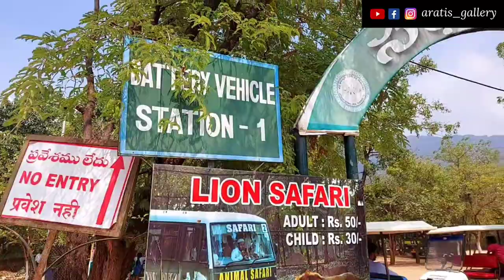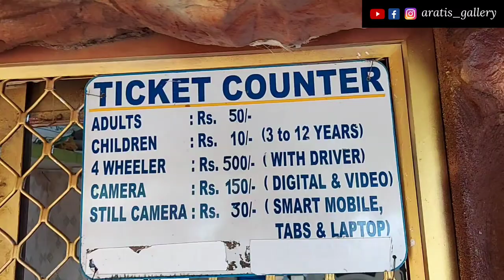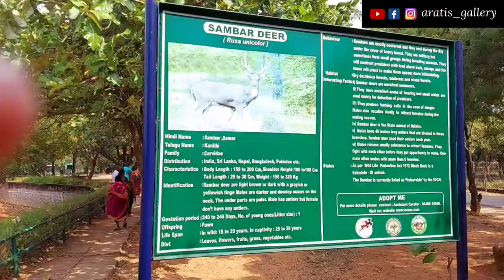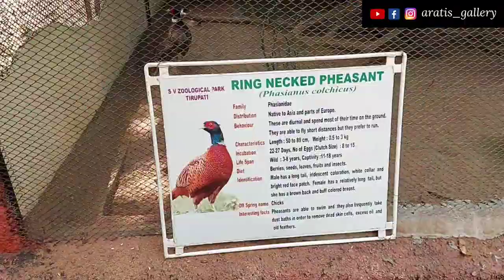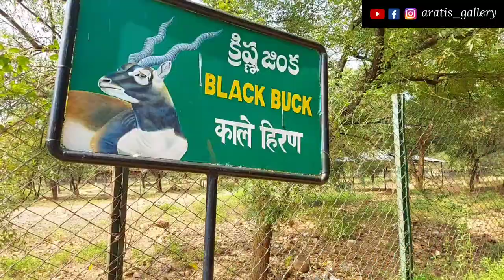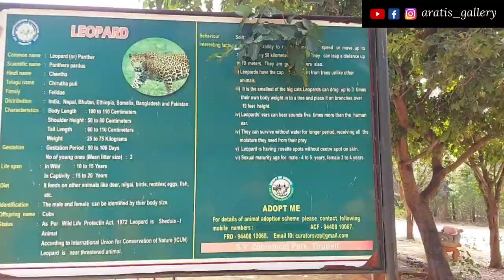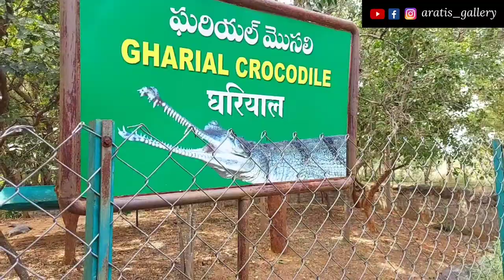Tirupati Zoo Park | Sri Venkateswara Zoological Park | Lion Safari Full Information| Arati's Gallery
Tirupati zoo
Tirupati Zoological Park
Sri Venkateswara Zoological Park
Andhra pradesh Zoo
Tirupati zoo park
complete information
entry Fee
entry charges
animal safari
lion safari
lion safari Tirupati
lion safari charges
Tirupati Tirumala complete guide tour 2023
Tirupati tour 2023
Tirupati Balaji Mandir
Tirupati online booking
Tirupati Accommodation
Tirupati accommodation booking
Tirupati hotels
Tirupati Tickets
Tirupati Tirumala complete guide tour
Tirupati balaji
Tirumala temple
Tirupati temple
Tirupati temple darshan time
Tirupati temple in Andhra pradesh
Tirupati temple net worth
Tirupati online ticket booking darshan in hindi
Tirupati online booking Tamil
Tirupati laddu
Tirupati laddu recipe
Tirupati laddu online home delivery
Tirupati online Accommodation
Tirupati online darshan booking
Tirupati online room booking
Tirupati online ticket booking darshan
Tirupati laddu counter
Tirupati one day trip

Hello Family,

I am Arati. I am Hindi Youtuber.

Please watch the video till the End & I hope You will love it!!

I am Hindi Youtuber and My Youtube Channel is related to Makeup, Travel Vlogging, Hairstyles, Unboxing, Product Reviews and so more.